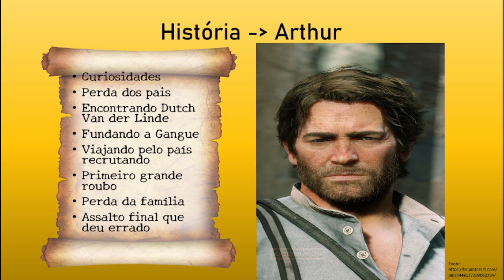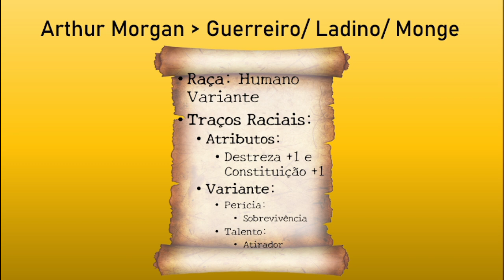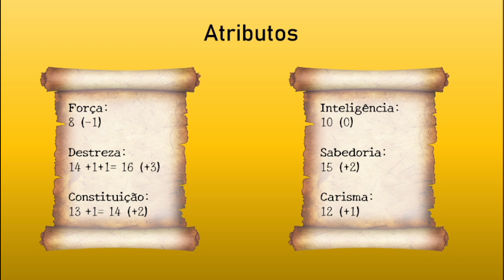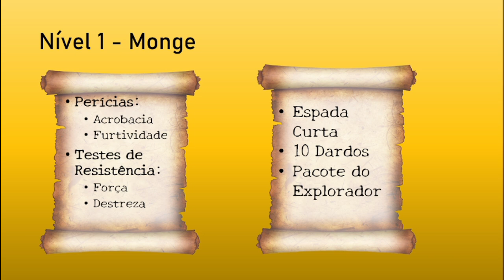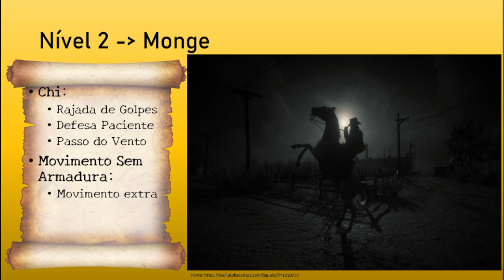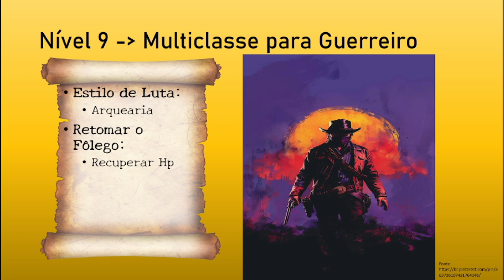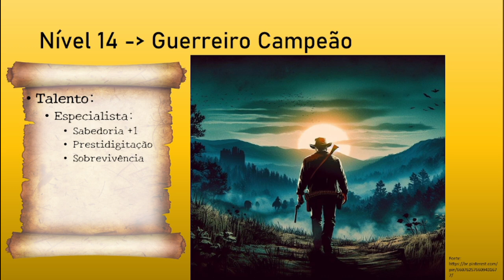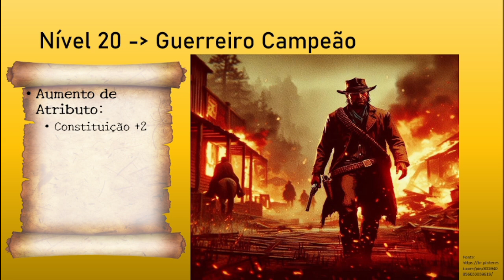Npc Tbm Comba - Arthur Morgan para Dungeons and Dragons 5e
Personagem: Arthur Morgan, o Cowbow Irritado
Classe: Guerreiro Campeão (Fighter Champion) 12/ Ladino Inquiridor (Rogue Inquisitive) 5/ Monge Kensei (Monk Kensei) 3
Raça: Humano Variante (Variant Human)
Antecedente: Agente de Facção (Faction Agent)

0:00 Intro
0:42 Curiosidades
1:12 História
4:21 Raça
5:11 Antecedente
6:14 Atributos
6:35 Tier 1 - Níveis 1-5
10:51 Tier 2 - Níveis 6-10
13:09 Tier 3 - Níveis 11-15
15:03 Tier 4 - Níveis 16-20
16:10 Finalização e Recados